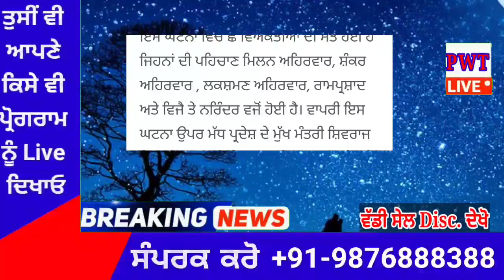punjabi news today live - Punjab Weather Today - Punjab News